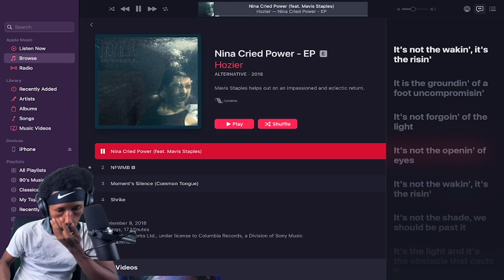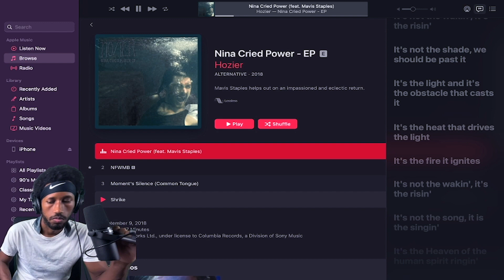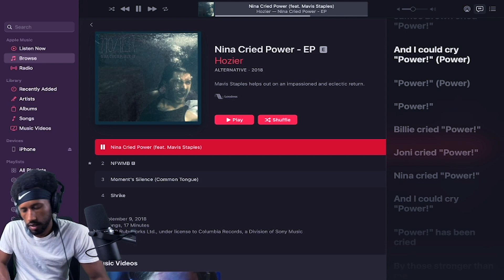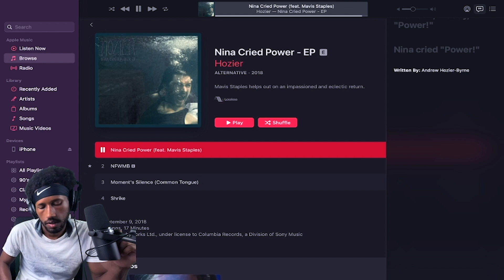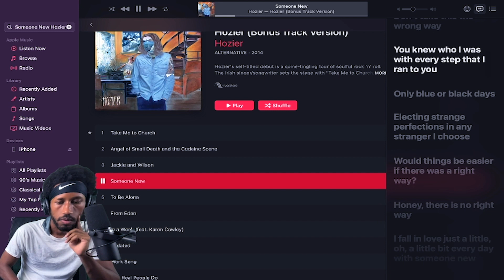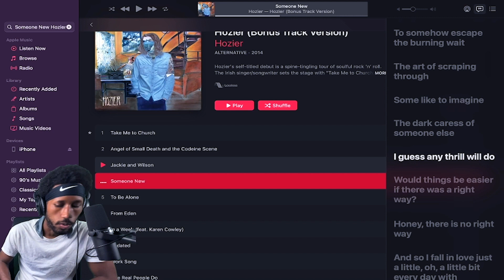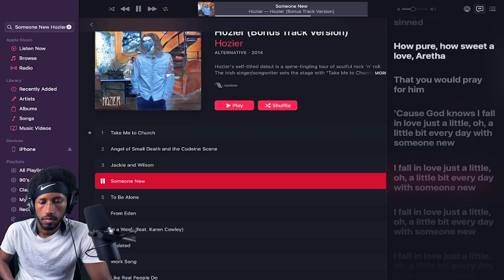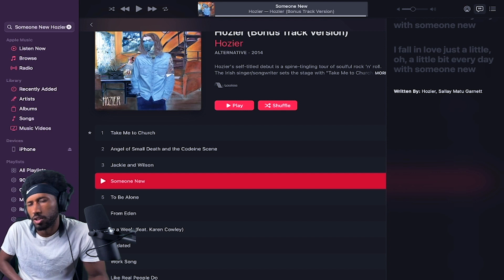Hozier- Someone New & Nina Cried Power Reaction!